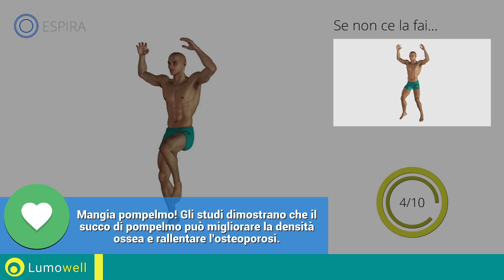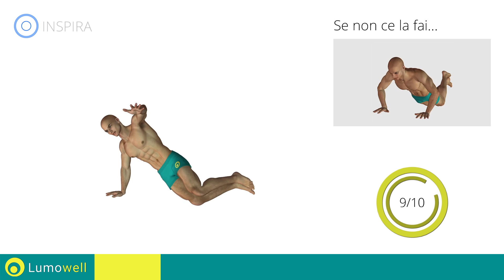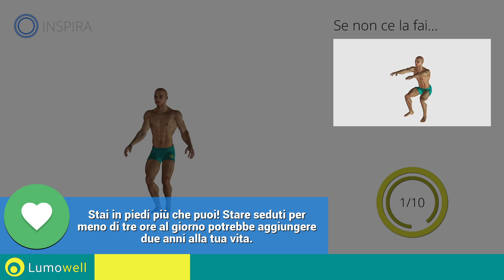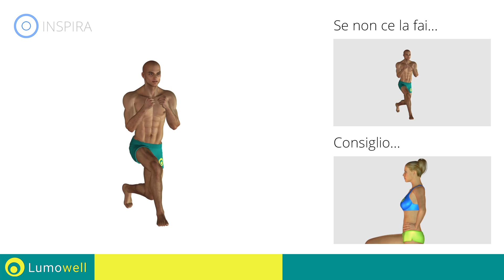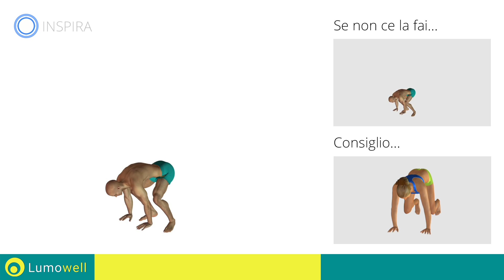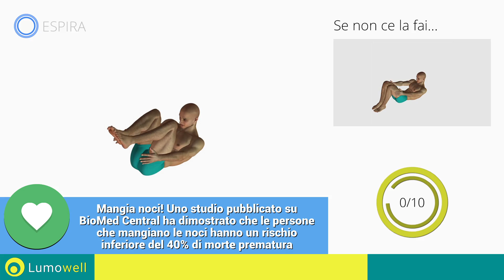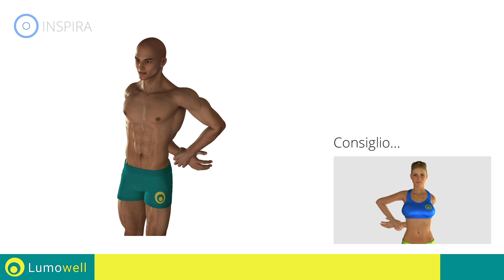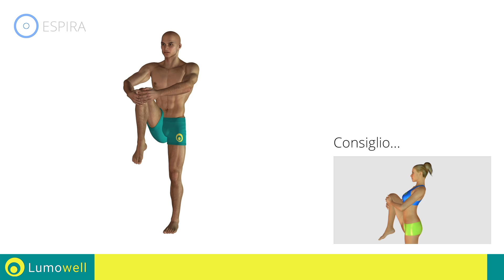Allenamento Ad Alta Intensità Per Dimagrire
Accelera il metabolismo con questo workout per dimagrire a casa. Esercizi dimagranti efficaci  e divertenti. Prova questo allenamento cardio perfetto per bruciare grasso ed eliminare il grasso addominale.